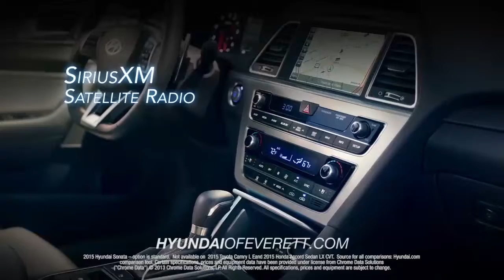Hyundai of Everett HDAA 2015 Sonata Comparison